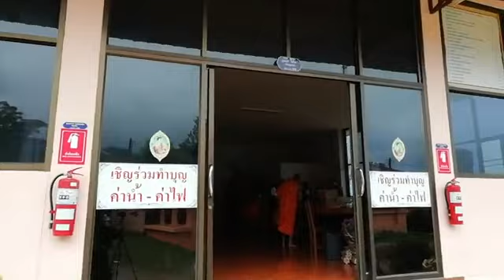กองพิสูจน์หลักฐานกองวิทยาการตาก พร้อมตำรวจ สภ.พบพระ ฝ่ายปกครอง ทหาร ลงพื้น ตรวจสอบ ที่เกิดเหตุ เหตุค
กองพิสูจน์หลักฐานกองวิทยาการตาก พร้อมตำรวจ สภ.พบพระ ฝ่ายปกครอง ทหาร
ลงพื้น
ตรวจสอบ ที่เกิดเหตุ
เหตุคดี พยามฆ่า
พระครูอภิวัฒน์คณาธิบาล (ครูสุชาติ)
 พระครูสุชาติ
เจ้าอาวาสวัดราษฎร์เจริญธรรม
วัดราษฎร์เจริญธรรม บ้านเสรีราษฎร์
ตำบลช่องแคบ อำเภอพบพระ จังหวัดตาก
เบื้องต้น
บาดเจ็บสาหัส
รักษา รพ.แม่สอด และ ใกล้ๆที่เกิดเหตุ
ที่กุฎิพระ ลูกวัด มีพระกินยาตาย ในกุกฎิพระ
ทราบ ว่าเป็นพระ เลขฯ
(ชื่อพระครูสังฆรักษ์วรวิทย์) โรจนญาโณ
กลางดึกคืนที่ผ่าน
ส่วนสาเหตุ  ตำรวจ สภ.พบพระ กำลังดำเนินการสอบสวน